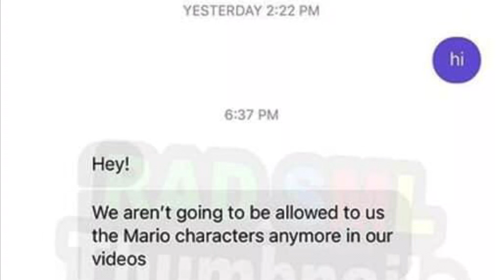Nintendo Sues SML